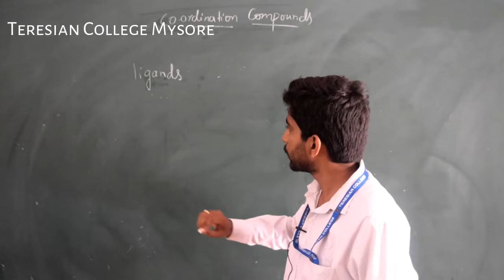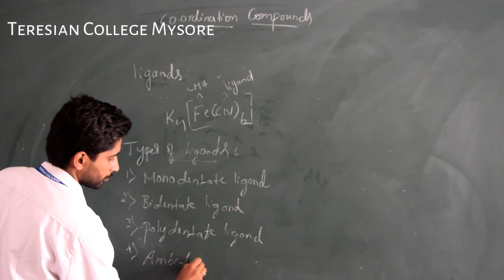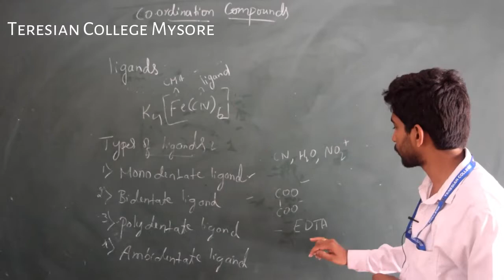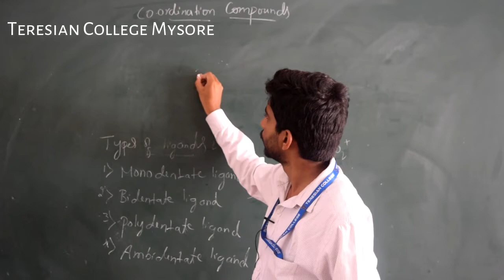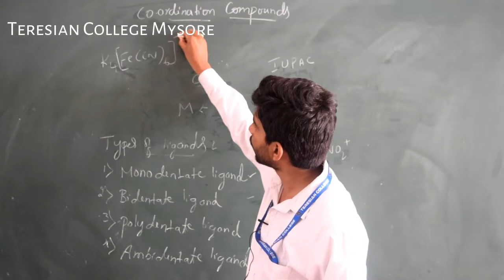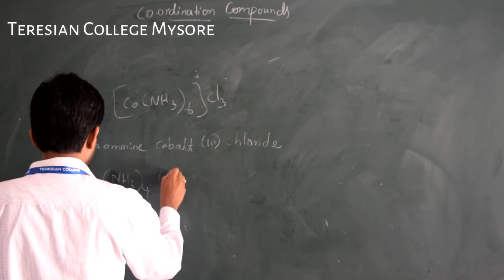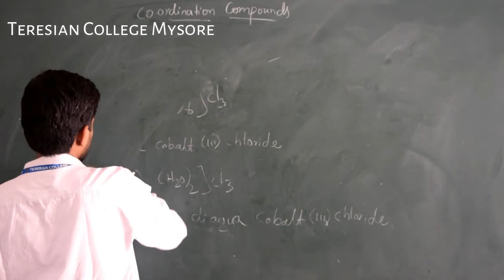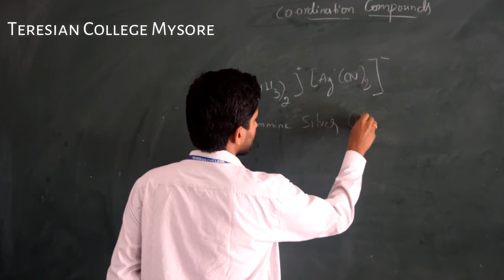Co-ordination Compounds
By
Mr. Puneeth. M
Asst. Professor
Dept of Chemistry
Teresian College Mysore

Edited By
Dr. Hydarali
Librarian